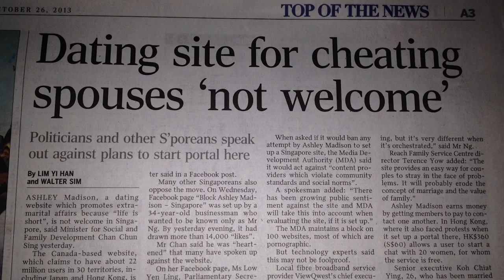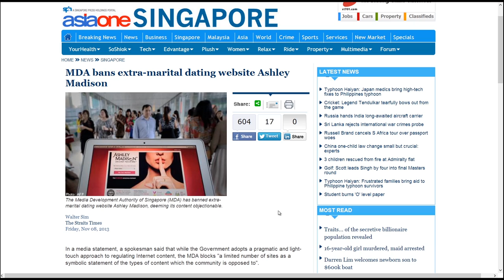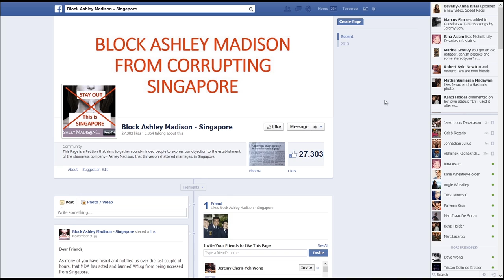Ashley Madison Interview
Interviews about the ashley madison ban in singapore